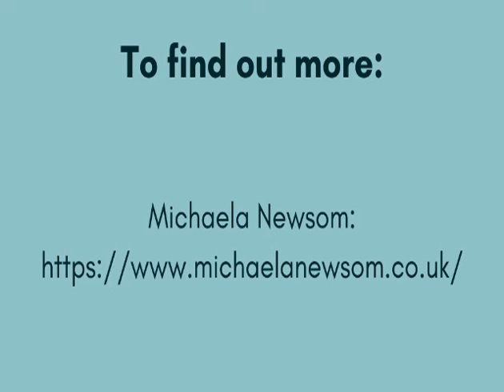Perimenopause Hub monthly topic: Menopause at Work - an interview with Michaela Newsom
Suggestions on how to manage menopause symptoms in the workplace.